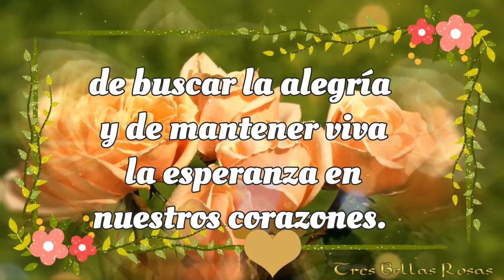FELIZ DOMINGO 🌹💝TE DESEO UN HERMOSO DÍA 💐💗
Este saludo maravilloso es para ti 🎁🌹
💝AMOR 🌹FELICIDAD😍ALEGRÍA💌SALUDO
Tiendas de Tres Bellas Rosas